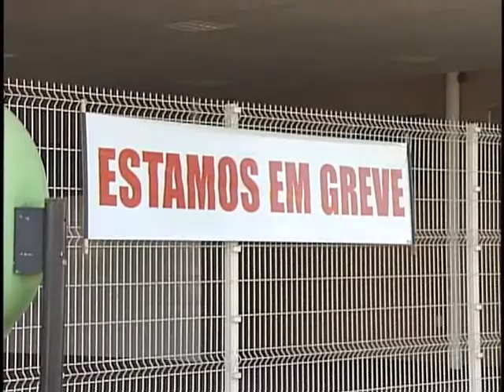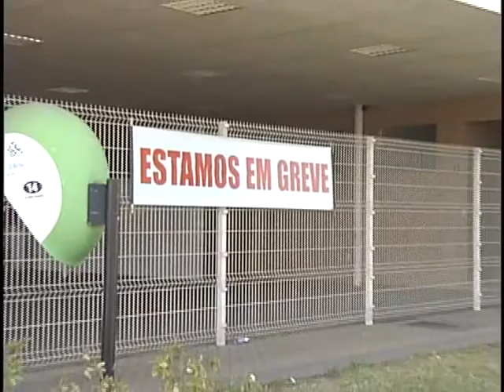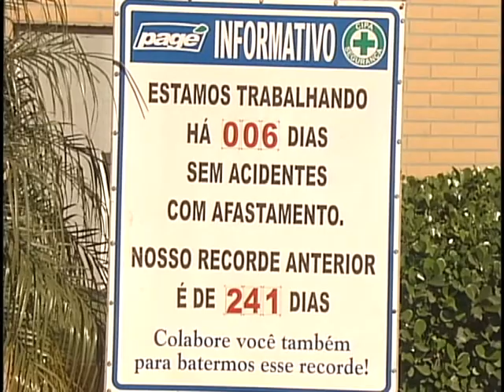Programação ARTV - Canal 5 - AO VIVO 22 08 12 Mat Greve na Pagé